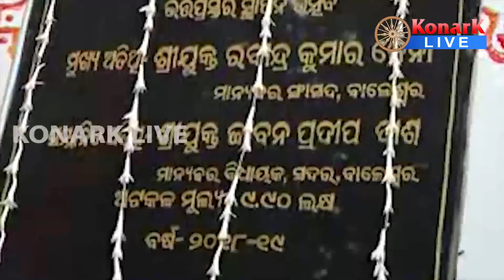ଶିଳାନ୍ୟାସ ଉତ୍ସବରେ ଯୋଗଦେଲେ ସାଂସଦ